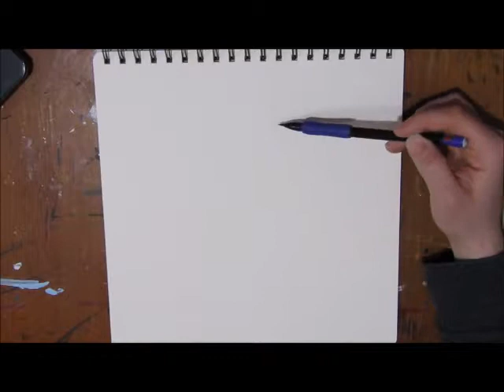✏ Women of Horror - Julia Adams | Quick Sketch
✏ Women of Horror Month
Julia Adams for her role in 'Creature from the Black Lagoon'

Total Time: 51 minutes 11 seconds

My Quick Sketches are sketches drawn in pencil in under 2 hours.
The time lapse shows the outline and progress. Hope you enjoy!

💀Etsy Shop

Mailing Address:
Jessica White-Reid
Jackson's Arm, Canada
Newfoundland
A0K 3H0